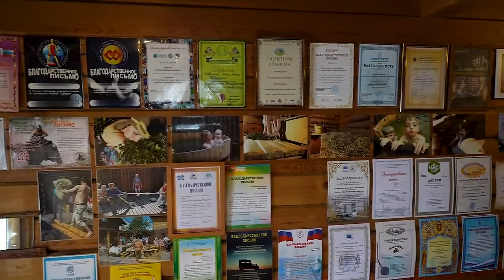I Took an EXTREME RUSSIAN BATH and I Lost My Mind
📲 My JUST GO APP is here! Connect w/ like-minded travelers for free

This is the final video in my Russia (Siberia) series, and I think it’s the most entertaining! In the city of Novosibirsk, I walked into a traditional Russian bathhouse (called a banya), and I was greeted by a giant man named Herman. Herman ordered me to take off all my clothes and enter a 160-degree sauna (70C). I was then beaten by thorny Russian birch trees as well as a thick wooden stick. Then, I went outside to get an ice-cold bucket of water was poured on my head.

The Russian banya experience took me back to the time when I did a Turkish bath, but this one was more intense! I absolutely love doing these activities - it’s the reason why I love traveling - to experience new cultures and learn about how other people spend their days. And truth be told, I felt very clean and relaxed after this bath — despite the pain that I went through!

ANNOUNCEMENT! I am really excited to share that my JUST GO APP is officially out for FREE on iPhone and android - and we already have 15,000 members!  JUST GO is an intimate place where you can connect, make new travel friends, join real-life meetups, and get inspired to travel! I launched my JUST GO community with Mighty Networks, an incredible all-in-one platform for community building (really, they are the BEST!) You can learn more about Mighty Networks on this

Lastly, I want to thank you for tuning into the last 5 weeks of stories in Russia/Siberia.  All content was filmed a month before Russia invaded Ukraine, so it comes with a very heavy heart.  I decided to share these videos because I strongly believe that the Russian people are NOT a representation on their crazy, evil dictator.  Please keep our friends and loved ones in Ukraine in your thoughts. It is absolutely horrible what they are going through, and I hope that this war ends soon.